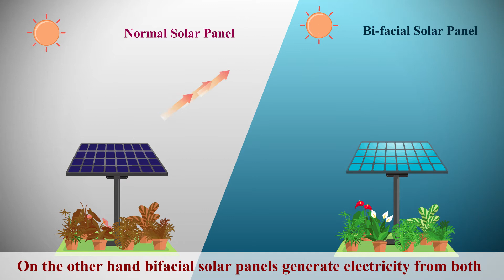Bifacial Solar Panels roof top vegetable gardening rain water harvesting electric car bike charging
3D Model of Zero Emission House presented at IIA Solar Expo 2020, February 2020 at Lucknow, UP, India.We presented Bifacial Solar Panels which produce electricity from both sides while also allowing sunlight to pass through thereby allowing roof top vegetable gardening.Rain water harvesting & electric car charging system was also demonstrated. System starting price Rs 5 lakhs (US $6,999) for 5KW (5000W) solar roof top system requiring 50 square meters (500 square feet) open sunlit space.We cannot assist with subsidy or bank finance.This system can generate 20 KWh of electricity everyday which at Rs 8 / KWh is worth Rs 4,800/ per month.